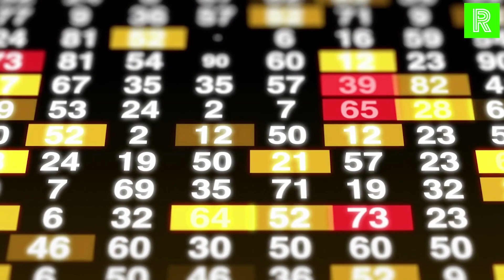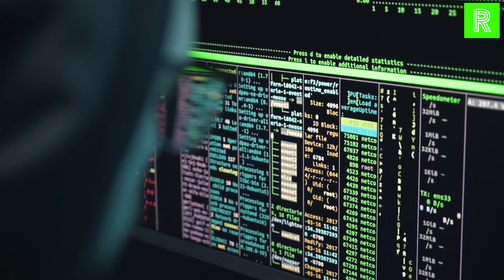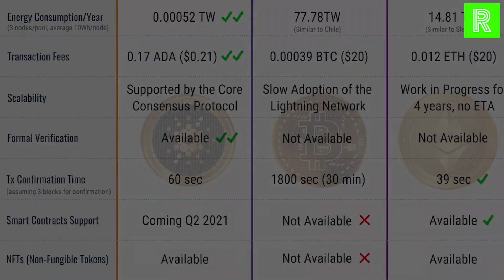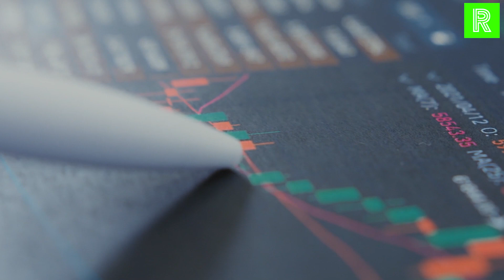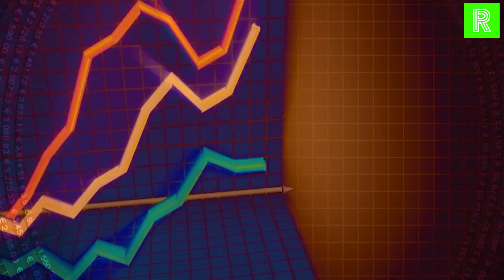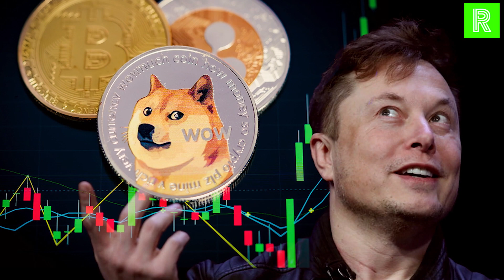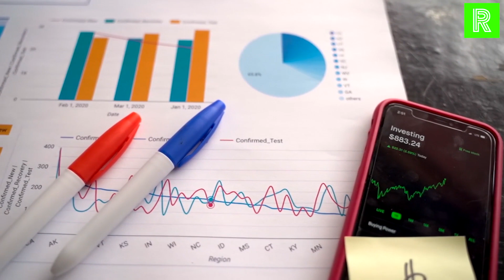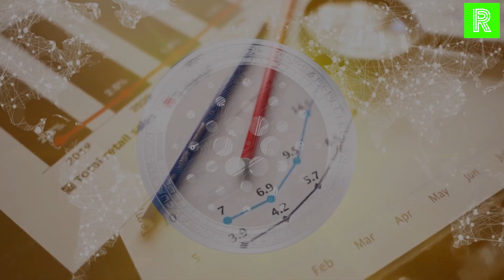ADA I Elon Musk Says When Cardano Will Hit $50!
In this video Cardano (ADA) is discussed. See the ADA News, what Cardano ADA is, and when Elon Musk thinks that Cardano will hit $50. Cardano is a public blockchain platform. It is open-source and decentralized, with consensus achieved using proof of stake. It can facilitate peer-to-peer transactions with its internal cryptocurrency ADA. Cardano was founded in 2015 by Ethereum co-founder Charles Hoskinson.

Different types of crypto are discussed and the latest crypto news is given to you!